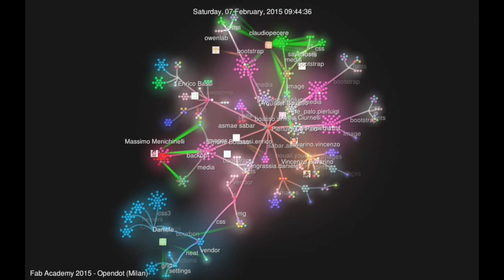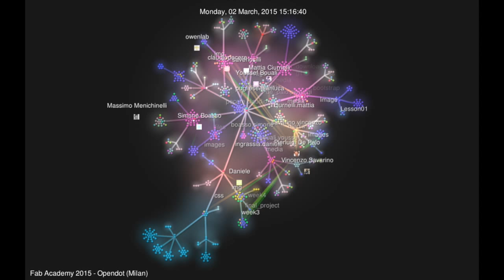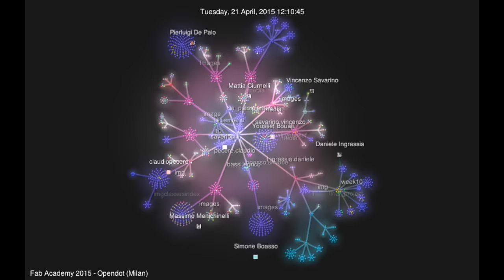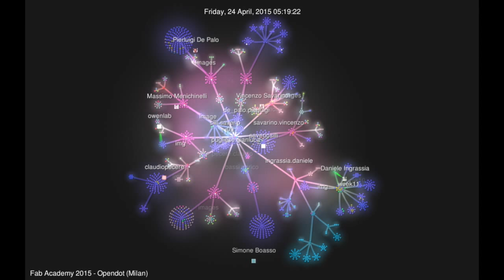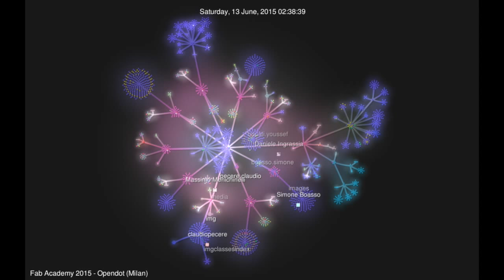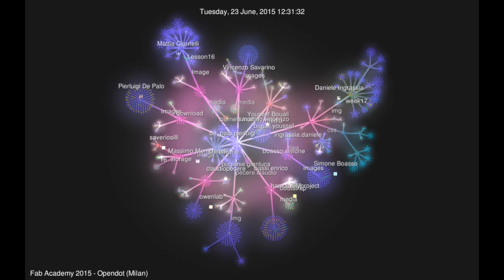FabAcademy 2015 Opendot: a visualization of the process